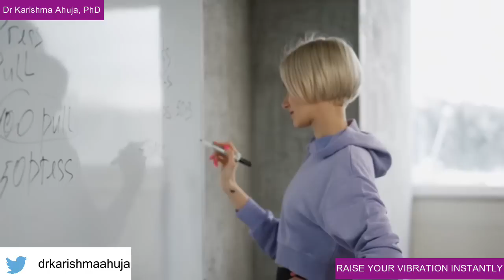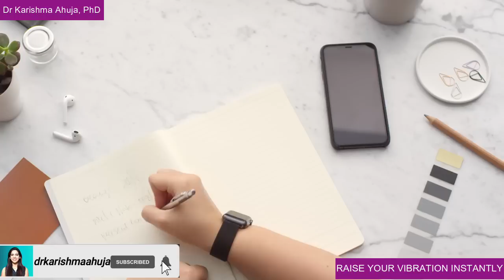Instantly Raise your Vibration (In Hindi) I Dr Karishma Ahuja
तुरंत अपना कंपन बढ़ाएं I

We attract into our life whatever we we tend to focus on. whatever we give our energy and attention to, that very thing we keep active in our vibration. This vibration then determines what will come back to us. So, if you stay focused on the good and positive things in your life, you will automatically attract positive things into your life. But if you focus on lack and negative thoughts, then you will attract negativity into more your life. We must therefore practice raising our vibration inorder to start attracting the things we want.

This video will give you some powerful metaphysical practices to instantly raise your vibration and cleanse your energy.

हम जिस चीज पर ध्यान केंद्रित करते हैं, हम उसे अपने जीवन में आकर्षित करते हैं। हम जिस चीज को अपनी ऊर्जा और ध्यान देते हैं, उसी चीज को हम अपने कंपन में सक्रिय रखते हैं। यह कंपन तब निर्धारित करता है कि हमारे पास क्या वापस आएगा।
इसलिए, यदि आप अपने जीवन में अच्छी और सकारात्मक चीजों पर ध्यान केंद्रित करते हैं, तो आप स्वतः ही अपने जीवन में सकारात्मक चीजों को आकर्षित करेंगे। लेकिन अगर आप कमी और नकारात्मक विचारों पर ध्यान केंद्रित करते हैं, तो आप अपने जीवन में नकारात्मकता को और अधिक आकर्षित करेंगे। इसलिए हमें अपने कंपन को बढ़ाने का अभ्यास करना चाहिए ताकि हम जो चाहते हैं उसे आकर्षित करना शुरू कर सकें।

यह वीडियो आपको तुरंत अपने कंपन को बढ़ाने और अपनी ऊर्जा को शुद्ध करने के लिए कुछ शक्तिशाली आध्यात्मिक अभ्यास देगा।

For Personal one to one Coaching on Law of Attraction and Ho'oponopono with Dr Karishma Ahuja, Contact Dr Karishma Ahuja Institute: /
Home Study courses now available on:
1. Law of Attraction
2. Money Consciousness Tools
3. Forgiveness
4. Metaphysics for Health
5. Ho'oponopono (One to One)
6. Self Love
7. Inner Child Therapy

Train the Trainer Certification Courses
1. Law of Attraction Train the Trainer
2. Ho'oponopono Inner Child Therapist Training
3. Life Coaching Certification Course
4. Forgiveness Therapist Training

About Dr Karishma Ahuja
Dr. Ahuja is a renowned Law of Attraction Trainer, Hypnotherapist & Metaphysical Counselor in India with profound expertise in Forgiveness therapies and inner child healing based on the Hawaiin Problem Solving technique of Ho’oponopono. Dr Ahuja has written over 100 articles and coached thousands of people over the last 10 years.  She is the Author of powerful Self help book called "The Healing Power of Words and  "The Healing Power of Gratitude."

Dr. Karishma has a weekly column in "The Hindustan Times" and regularly shares her inputs for success on her Blog and on other online portals like Midday, Tax Guru, Entrepreneur India, Hot Friday Talks, Women Fitness etc.